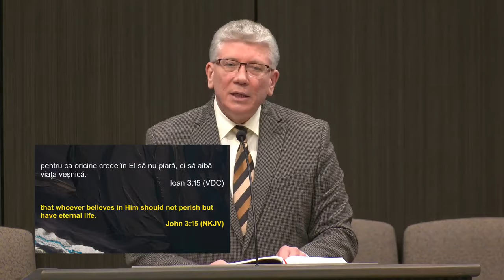Cristian Ionescu - Răstignirea Domnului Isus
Biserica Elim Chicago - mesaj de încurajare și zidire spirituală, rostit de pastorul Cristian Ionescu, în data de 6 octombrie 2024. Predici pentru vremuri grele